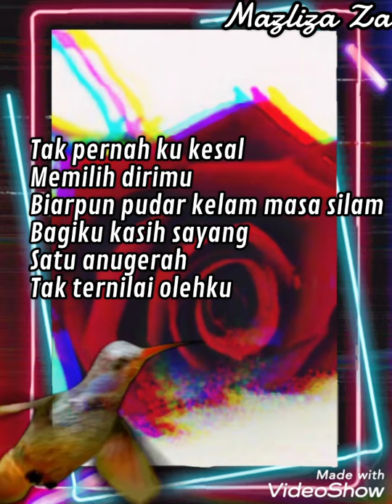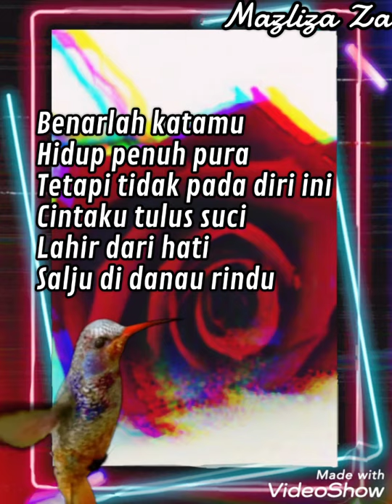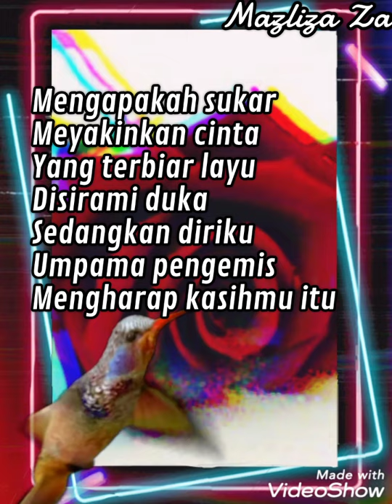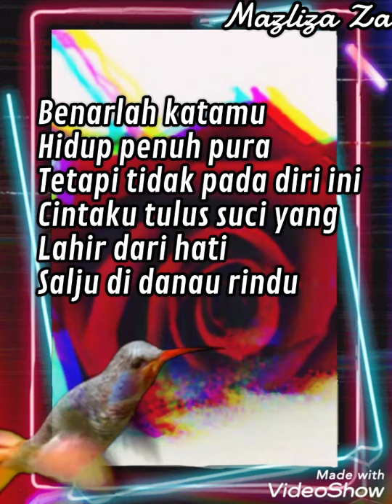salju didanau rindu exists